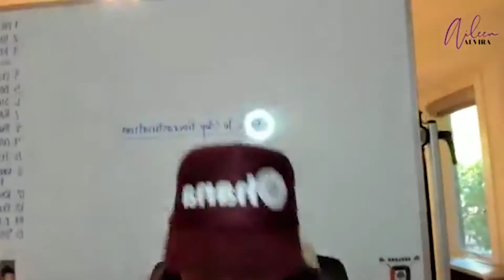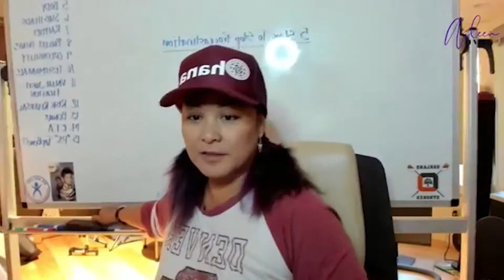Are Things Like Imposter Syndrome Stopping You From Doing Or Performing?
"Hi there! I'm Aileen, but you can call me ""Ai""!

Online business & Attraction Marketing educator, motivator, entertainer, network & digital marketer, team leader, wife and badass mom o' three!

Join my free private group & get the non-""Salesy"" social media posts that ATTRACT High Quality Customers & Team Builders